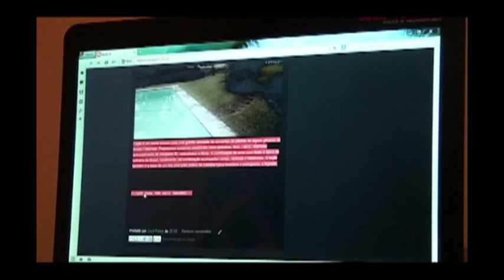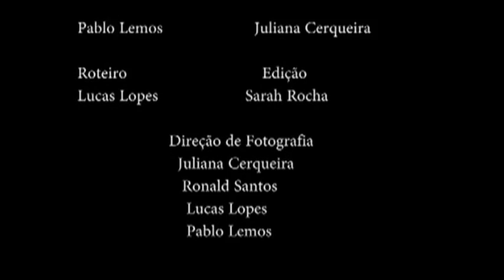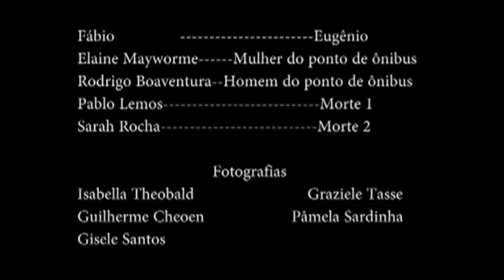Inquilinus - Filme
Colégio Estadual D'PedroII
Ensino Médio Integrado em Produção de Áudio e Vídeo